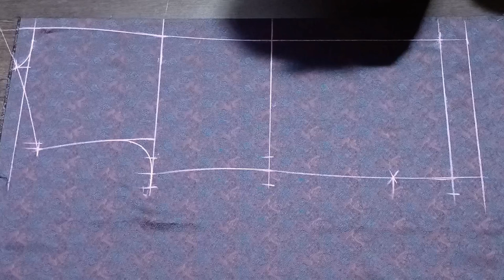Nehru Jacket Cutting Easy Method 👌 / Raj Tailors / Modi jacket Cutting / jacket cutting easy steps /